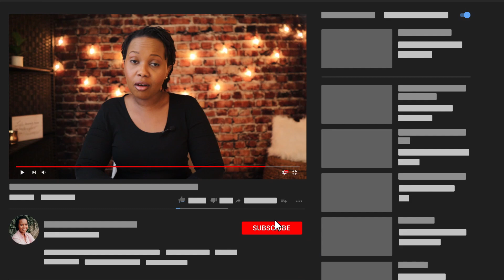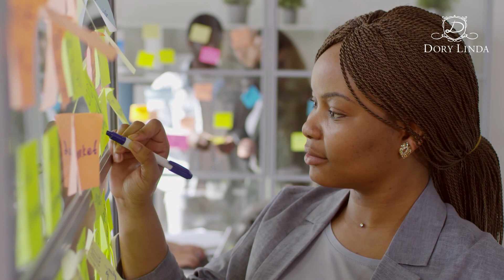Why Procrastination is NOT a Time Management Problem 🤷🏾‍♀️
You may have questioned how the INFP procrastination problem came about? Is it to do with INFP time management struggles? Is it more of an INFP productivity problem? Or INFP effectiveness? Or is it just an INFP personality disposition?

We have covered this topic previously, where I shared INFP procrastination tips and showed you that procrastination isn’t necessarily an INFP negative trait. Find the details of those videos down below.

In this video, I take you one step further and investigate what predicts procrastination.

Make sure you watch the video all the way to the end as I’ll be expanding on how it shows up when it comes to INFP making decisions, which can also be a stressful and overwhelming process, and ways you can catch it, so you no longer have to struggle with this.

Doreca Delbridge [Ms. Dory Linda]

✔RESOURCES MENTIONED IN THE VIDEO:
📖 Pollack, S., & Herres, J. (2020), Prior day negative affect influences current day procrastination: A lagged daily diary analysis, Anxiety, Stress, & Coping, 33:2, 165-175, DOI: 10.1080/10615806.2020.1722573.

▼▼ ABOUT ME
I’m Doreca Delbridge, MSc, a Business Psychologist who has spent the past 15+ years helping people to design lives and brands that accentuate their uniqueness. I believe we all have distinct strengths that, when appropriately utilized, give us the competitive edge to stand out in the marketplace. If you resonate with my point of view and want to explore an opportunity to work together, then see the  ‘work with me’ section below for current open opportunities to work with me.

Have you introduced a high-quality offer that’s struggling to gain traction while competitors who cut corners frustratingly steal the spotlight? That's where I come in. I help forward-thinking personal and corporate brands like yours cut through the noise and strategically use psychology to position your next big thing to captivate discerning consumers—ensuring your unique value resonates louder than any gimmicks. Click here to find out if I can help you reclaim your authority and secure your place in the spotlight!